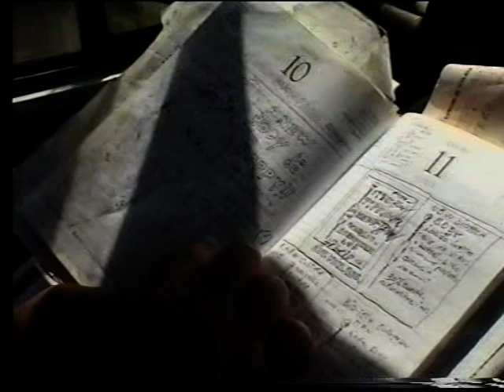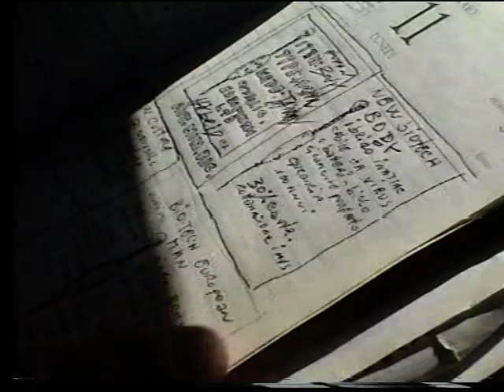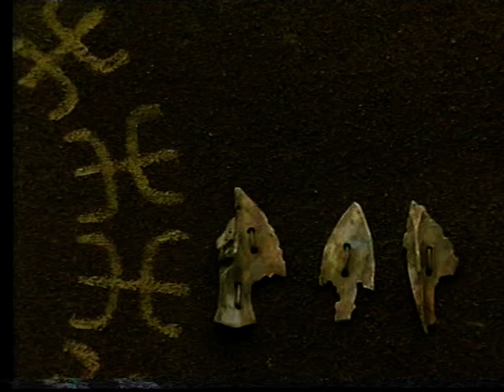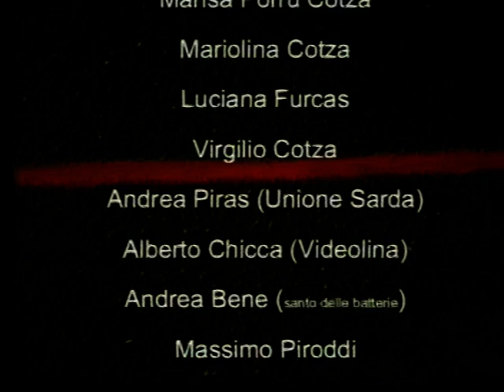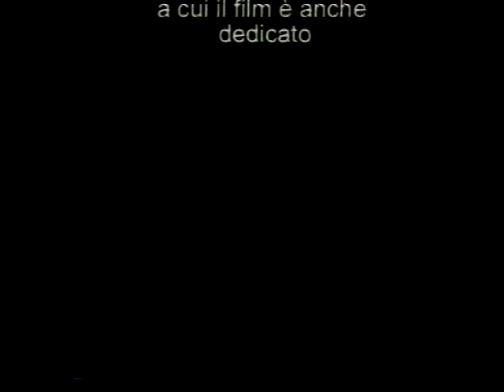Giglio Cotza film